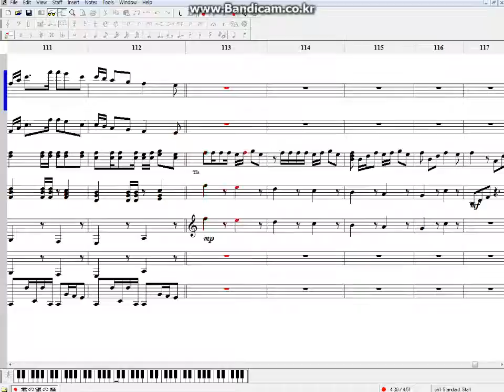[NWC] 너의 은의 정원 (君の銀の庭)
'마법소녀 마도카 마기카-반역의 이야기' ED입니다. 처음 반역의 이야기를 보고나서 스태프롤이 올라올때 받은 여운이 아직 남아있군요. 적절한 타이밍에 좋은노래였습니다.